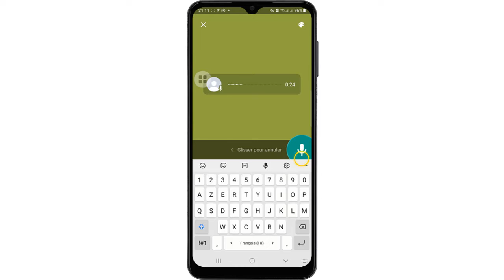Comment faire un statut audio sur WhatsApp sur Android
Si vous ne s'avez pas comment faire un statut audio sur WhatsApp ne vous inquiétez plus : nous sommes là pour ça

Comment faire un statut audio sur WhatsApp | comment mettre un audio en statut WhatsApp

Vous êtes-vous déjà demandé comment créer un statut audio sur WhatsApp sur un appareil Android ? Dans cette vidéo, nous allons vous montrer les étapes simples à suivre pour configurer et partager un statut audio sur WhatsApp sur un téléphone Android. Alors comment mettre une musique audio en statut WhatsApp ?

Alors découvrons en détail comment mettre un audio en statut WhatsApp sur Android

Comment mettre une note vocale en statut WhatsApp Android
Pour faire un audio en statut WhatsApp, vous devez tout d'abord mettre à jour l'application et l'ouvrir. Une fois dans l'application, accédez à l'onglet "Statut" en cliquant sur l'icône en haut à gauche de l'écran. Une fois dans l'onglet "Statut", cliquez sur l'icône de stylo en bas à droite de l'écran pour créer un nouveau statut. Sélectionnez ensuite l'option d'enregistrement audio en cliquant sur le bouton d'enregistrement situé au centre de l'écran. Enregistrez votre message en appuyant et en maintenant le bouton d'enregistrement. Lorsque vous avez terminé l'enregistrement, relâchez le bouton d'enregistrement pour arrêter l'enregistrement. Vous pouvez ensuite ajouter du texte, des emojis ou d'autres éléments visuels à votre statut si vous le souhaitez. Pour partager votre statut audio, appuyez sur l'icône de la flèche en bas à droite de l'écran, puis sélectionnez les contacts ou les groupes avec lesquels vous souhaitez partager votre statut. Votre statut audio sera alors partagé avec les personnes que vous avez choisies.

Mettre un audio en statut WhatsApp Android
Ces instructions vous expliquent comment mettre un audio en statut WhatsApp pas à pas
1- Mettez à jour et ouvrez WhatsApp
2- Allez sur 'Statut'
3- Cliquez sur l'icône de stylo
4- Appuyez sur le bouton d'enregistrement pour enregistrer votre audio
5- Appuyez sur l'icône de la flèche pour partager votre statut audio

Alors savez vous comment mettre un vocal en statut WhatsApp Android, C'est tellement facile que vous l'avez imaginé. N'est-ce pas ?

J'espère que ce Tuto était très utile pour vous et que vous avez appris note vocale statut WhatsApp

Si vous avez des questions sur le sujet 'comment mettre un audio en statut WhatsApp', n'hésitez pas à les poster sur les Commentaires

N'hésitez pas à partager cette vidéo avec vos proches et vos amis pour leur expliquer comment mettre un audio en statut WhatsApp

Tuto : comment faire un statut audio sur WhatsApp sur Android

Catégorie : comment mettre un audio en statut WhatsApp sur Android

Voir aussi :